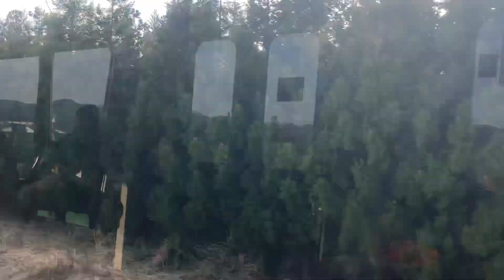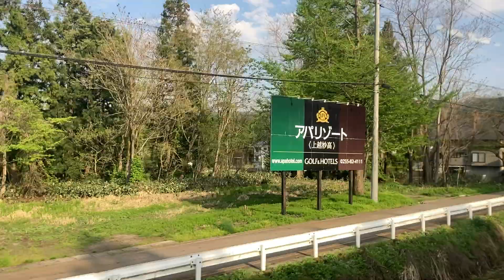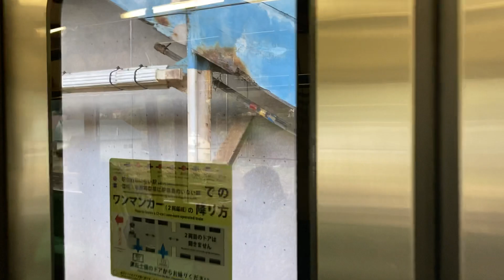えちごトキめき鉄道 車窓 上越妙高→妙高高原/ 妙高はなうまラインET127系 上越妙高1558発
このあと妙高高原からリゾート軽井沢号、長野からリゾートビューふるさと号でぐるっとまわって安曇野周辺エリアをバスで巡ります。
1.日本高速縦断ツアー
2.全都道府県くまなく巡回ツアー